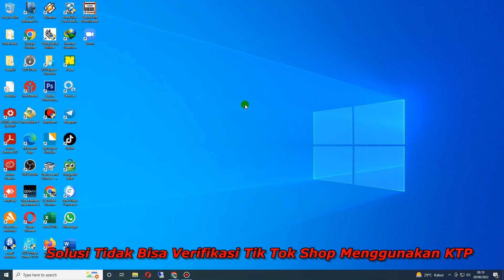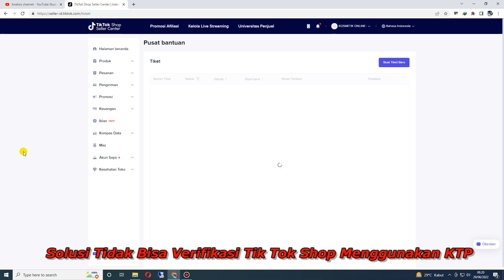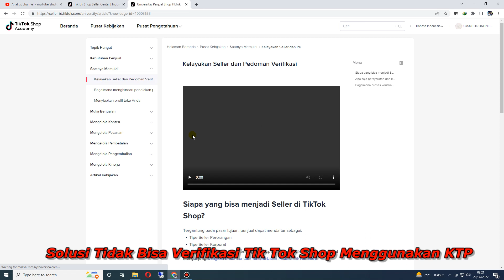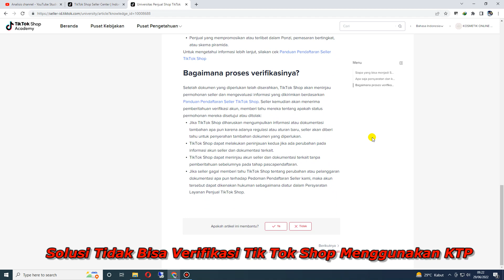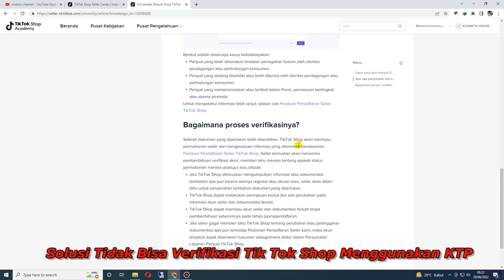Solusi Tidak Bisa Verifikasi Tik Tok Shop Menggunakan KTP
Video pengalaman seller tik tok shop, solusi tidak bisa verifikasi toko menggunakan dokumen KTP.